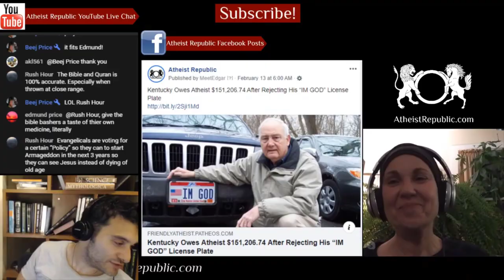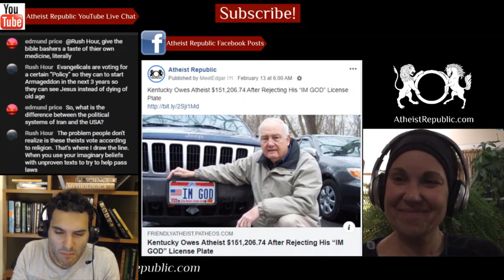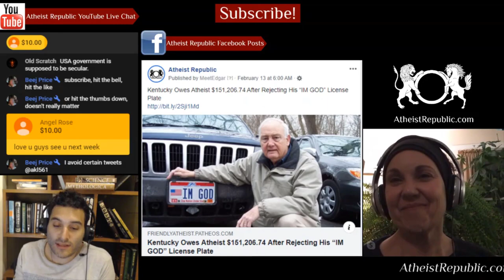Homophobia Led Student to Suicide in India 🏳️‍🌈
Roughly a month before her death by hanging, Anjana Harish, a 21 year old, openly bisexual student, posted a video to Facebook detailing the abuse she suffered from her family in an attempt to “cure” her bisexuality. She described solitary confinement inside a cell at a mental health centre, under the guise of “conversion therapy,” and the dizzying side effects of the medication she was made to take. Her friends point to the pervasive homophobia in her household as a major factor in her death.

Source: A 21-year-old queer student dies in Goa. Homophobia triggered her suicide, say friends
Location: Hosdurg, India